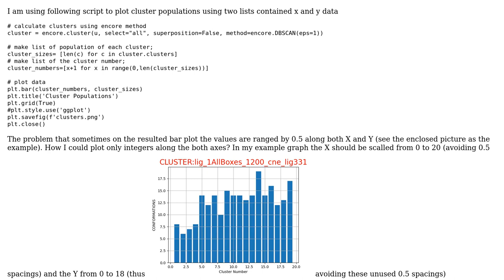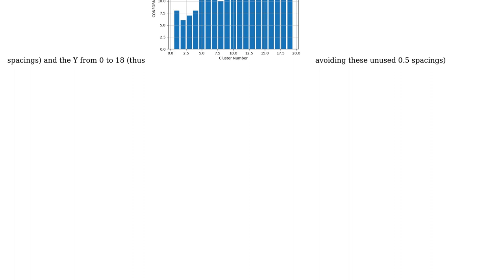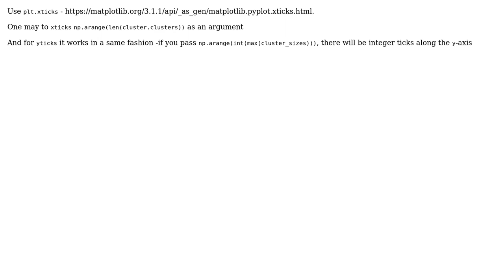Matplot lib : scalling of the axes on bar plot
With thanks & praise to God, and with thanks to the many people who have made this project possible! | Content (except music & images) licensed under CC BY-SA | Music | Images & others | With thanks to user spiridon_the_sun_rotator user Maitre Renard and the Stack Exchange Network Trademarks are property of their respective owners. You are responsible for your own actions.